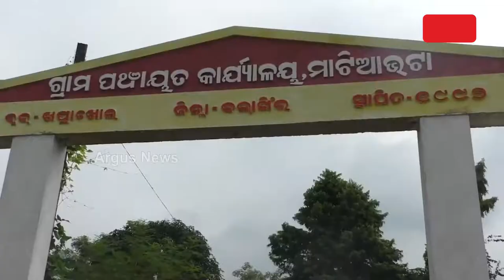କାମ୍ କଲା ଝନେ, ଟଁକା ଖାଏଲା ଆର୍ ଝନେ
ମନରେଗାନେ ହିତାଧିକାରୀକୁଁ ଅନଦେଖା
ବଲାଙ୍ଗିର ଜିଲ୍ଲାନେ ଦାଦନ ସମସ୍ୟାର ଲମ୍ବା ତାଲିକା ।  ମନେରେଗା ନେ କାମ୍ କରେଇକି ହିତାଧିକାରୀକଁର୍ ଟଁକା ଲୁଟିଥିବାର୍ ଅଭିଯୋଗ ଆଇଛେ ମଟିଆଭଟା ପଞ୍ଚ।ୟତର ସାଲେପାଳି ଗାଁନୁ ।